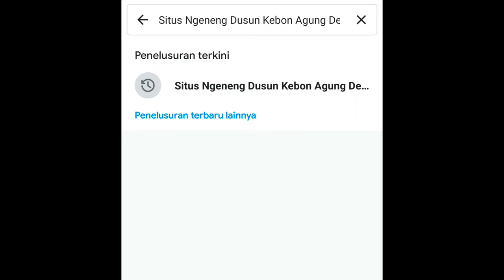Petirtaan Geneng ⭕ Situs Ngeneng Peninggalan Kerajaan Medang Kahuripan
Petirtaan Geneng ⭕ Situs Ngeneng Peninggalan Kerajaan Medang Kahuripan Brumbung Kepung Kediri

Assalamu'alaikum Gaes...!!
Situs petirtaan Geneng ditemukan Pada tanggal 3 Juli tahun 2020 yang lalu.
Kronologi Penemuan situs petirtaan Geneng ini, ditemukan secara tidak sengaja oleh warga beserta Bapak Sulton beliau selaku Kepala Dusun Kebon Agung Desa Brumbung Kecamatan Kepung.
Pada saat mereka sedang melaksanakan kegiatan kerja bakti dikawasan ngeneng ini, yaitu membuat proyek kolam renang untuk wahana anak anak.
Pada saat penggalian berada kurang lebih dikedalaman 2 sampai 3 meter dibawah permukaan tanah,  mereka secara tidak sengaja mereka dikejutkan dengan temuan struktur bangunan yang tersusun dari batu bata kuno. Darisinilah Sejarah situs Geneng bermula.

Situs Petirtaan Geneng disebut juga sebagai Candi Ngeneng Kali Tempur. Situs Petirtaan ini berdekatan dengan Kawasan Wisata Kali Tempur, tepatnya berada di Dusun Kebonagung Desa Brumbung Kecamatan Kepung Kabupaten Kediri Provinsi Jawa timur Indonesia.
Situs Petirtaan Geneng diperkirakan sebagai situs Peninggalan Kerajaan Kadiri.
Struktur Situs Petirtaan ini berbentuk kotak dengan susunan batu bata dengan Ornamen Relief Orang Naik kuda. Kalau kami menyebut ornamen ini. Orang sedang menaiki seekor Kebau. Dan dilengkapi dengan Jalwarad pancuran air yang menambah keindahan situs petirtaan ini.

Diduga Petirtaan ini memiliki arsitektur khas Era Kerajaan Kadiri .
Pasca dieskavasi Situs petirtaan ini pun dijadikan salah satu destinasi wisata baru di kecamatan Kepung Kabupaten Kediri.
Pengelola Kawasan Cagar budaya dan kawasan wisata sejarah dan edukasi dan taman bermain ini terus berbenah selepas masa pandemi covid 19 yang lalu. Dikawasan ini juga sudah dilengkapi dengan Wahana Kolam renang berupa bendungan atau kolam kali tempur Stand warung warung, rest area, gazebo, toilet dan tempat ganti baju, parkir dan lain lain. Sehingga menjadi salah satu destinasi wisata yang recommended untuk kita kunjungi.

Situs ini, diperkirakan berasal dari peninggalan Kerajaan Kadiri, memiliki 4 Jalwarad pancuran air yang masih berfungsi dan satu Pancuran air yang berornamen Orang sedang menaiki seekor kerbau. Situs petirtaan ini selalu dipenuhi air jernih yang berlimpah, serta pada masing-masing lubang Jalwarad selalu memancarkan air yang berasal dari saluran Arung air yang berada ditimur situs ini.
Para Arkeolog menduga bahwa Struktur Bangunan ini diperkirakan berasal dari abad ke 11 sampai dengan abad ke 14 yaitu era kerajaan Majapahit.
Dikawasan situs Geneng ini dipercaya banyak terdapat situs situs peninggalan era Kerajaan Kadiri.
Terbukti dari banyaknya penemuan penemuan Artefak berupa Prasasti Ngeneng 1 dan prasasti Ngeneng 2, 2 patung Dwarapala, 3 Yoni, 1 Kala, 1 patung dewa Brahma, 2 Jeding atau tempat air, Watu dakon, dan lain-lain. Ahli  ITS, mengatakan aktivitas vulkanik G. Kelud setinggi 1.731 meter diatas permukaan laut (MDPL) hingga saat ini menimbulkan letusan eksplosif berupa letusan yang dahsyat saat Erupsi.
Akibat erupsi gunung Kelud dari waktu ke waktu mampu mengubur situs ini kurang lebih 2 sampai 3 meter dibawah permukaan tanah.
Pasca penggalian, maka para arkeolog menyimpulan bahwa struktur ini adalah struktur pemandian kuno yang diperuntukkan untuk raja raja Era Kerajaan Kadiri.
Menurut kepala dusun setempat Air petirtaan ini akan berubah warna kebiru biruan pada saat malam hari, pada hari hari tertentu tuturnya.
Situs ini tercatat dalam prasasti Geneng Dua pada abad ke-14. Namun demikian, tidak ada catatan dan registrasi peninggalan kuno Hindia Belanda dan Inggris sejak tahun 1800-an.
Jika terkubur saat letusan besar Gunung Kelud tahun 1919. Belanda pasti mencatatnya.
Situs ini Kemungkinan tersembunyi saat terjadi letusan Gunung Kelud pada 1500 an.
Ditempat yang sama ini warga juga menemukan prasasti dari jaman kerajaan yang berbeda.
Prasati Geneng I pada era Raja BAMESWARA tahun 1050 sampai dengan 1128 masehi dan prasasti Geneng II pada era Ratu TRI BUWANA TUNGGA DEWI tahun 1251 sampai dengan 1329 masehi.
2 Prasasti tersebut lengkap dengan ukiran aksara Jawa kuno di sekelilingnya. Prasasti ini biasa disebut warga setempat dengan sebutan Watu Tulis sekarang disimpan di Balai Desa Brumbung.
Kepala Bidang Sejarah dan Purbakala Dinas Pariwisata dan Kebudayaan (Disparbud) Kediri memastikan bahwa PETIRTAAN KUNO itu termasuk dalam benda yang diduga cagar budaya (ODCB).
Terkait temuan tersebut, pihaknya menyerahkan kepada BPCB Jawa Timur untuk observasi dan penelitian lebih lanjut. Kepala Dinas Sejarah dan Purbakala mengatakan, penggalian kedua dilakukan Dinas Pariwisata dan Kebudayaan Kabupaten Kediri ini meminjam alat dari Dinas Pekerjaan Umum untuk mempercepat pekerjaan di lapangan.